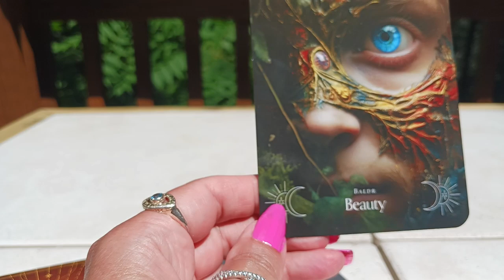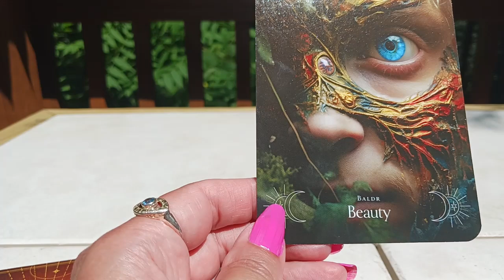Jul 23, 2024 Daily Angel Message🌺~ FOCUS ON THE BEAUTY THAT SURROUNDS YOU!